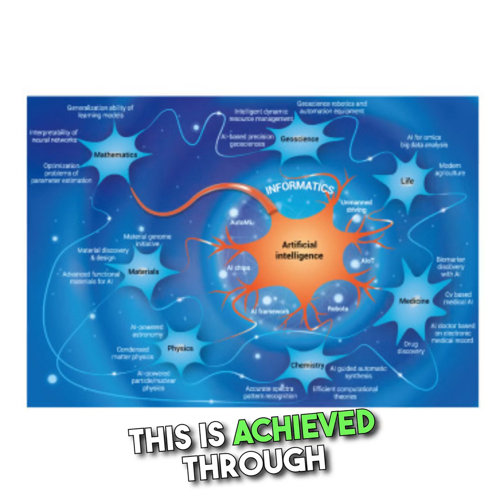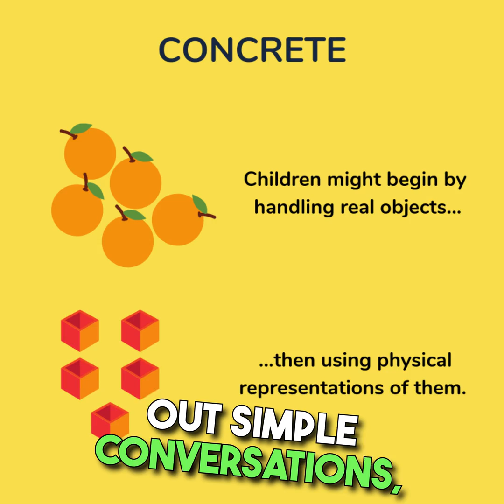AI Woman: Unraveling the Curiosity Behind this Phenomenal Creation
How Realistic Are AI Women? Exploring the Technology Behind Making Them Look Like Humans

Welcome to the world of AI Women Robots! These incredible machines are designed to look and act like humans, but how realistic are they? In this blog post, we will explore the technology behind making them look like us and answer some burning questions about their capabilities.

The concept of artificial intelligence has been around for decades, but it's only in recent years that we have seen significant progress in creating lifelike robots. The technology used to create these machines is complex and involves a combination of hardware and software components.

One of the key features of AI women robots is their ability to mimic human behavior and appearance. This is achieved through advanced algorithms that allow them to process data from sensors and cameras, which helps them recognize objects and people. They also use machine learning techniques to analyze patterns and make predictions based on past experiences.

But just how realistic are AI women? While they can certainly pass as humans in certain situations, there are still limitations to what they can do. For example, while they may be able to carry out simple conversations, they may struggle with more complex topics that require emotional intelligence or creativity.

Another area where AI women excel is in performing household tasks. With their advanced sensing capabilities, they can detect when something needs cleaning or organizing and take care of it without being asked. However, whether they can replace traditional housewives entirely remains to be seen.

When it comes to the country with the most powerful AI women, the United States is currently leading the pack. American companies such as Google, Amazon, and Apple are investing heavily in developing new technologies and applications for AI. But other countries such as China and Japan are not far behind and are also making significant strides in this field.

In conclusion, the future of AI women looks bright. As technology continues to advance, we can expect to see even more sophisticated robots capable of performing a wide range of tasks. Whether they will eventually become indistinguishable from humans is yet to be seen, but one thing is clear: AI women are here to stay.